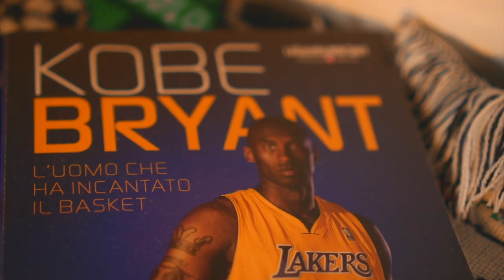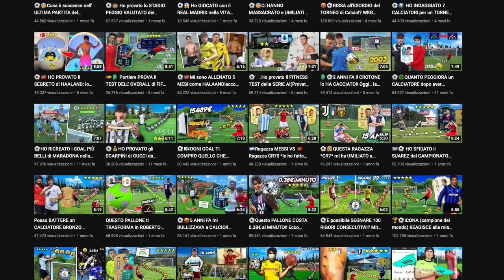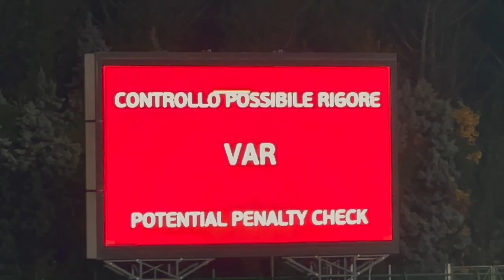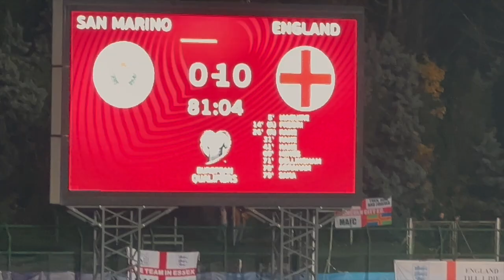Perchè il SAN MARINO MERITA di GIOCARE a CALCIO (con @Talox_ )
Vi spiego perchè la nazionale del San Marino merita di giocare a calcio con le grandi nazionali.
Sono stufo dei soliti commenti, ho voluto rispondere una volta per tutte con la mia opinione da italo-sammarinese approfittando della partita San Marino - Inghilterra valida per la qualificazione al mondiale Qatar 2022.

I miei colleghi:
@federico rozzi
@adventure therapy
@francesco zini
@mattia zanca
@lorenzo magro
@leo cristallino

Lascia un like 👍🏼 se ti è piaciuto questo video (o dislike se non ti è piaciuto), commenta 💬 con le tue opinioni, idee o critiche e iscriviti ✅ per non perderti i prossimi video❤️✌🏼

Supporta il canale comprando su Amazon✌🏼